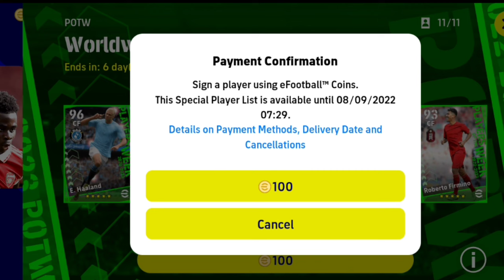Trick To Get haaland | How to got haaland | eFootball 2023 Mobile